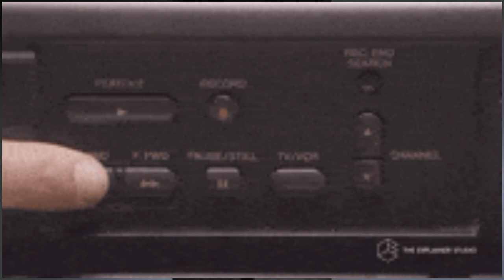My girlfriend surprised me on my birthday | Vlog #1 | Lloyd Daniels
April 22, 2021 marks as my second quarantine birthday, it's been a year passed and we are still fighting with this pandemic. This year my birthday wish is for everyone to have courage and strengthen faith to god so that we could continue to survive this trying times. I wish for everyone's safety. Salamat sa lahat ng bumati at nagpahatid ng kanila wishes para sakin. 🥰😍🎂